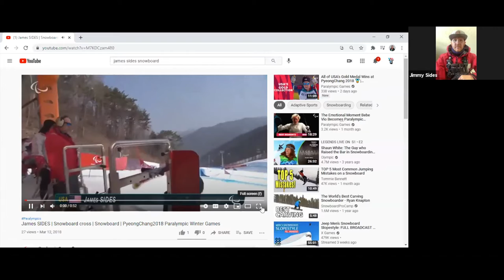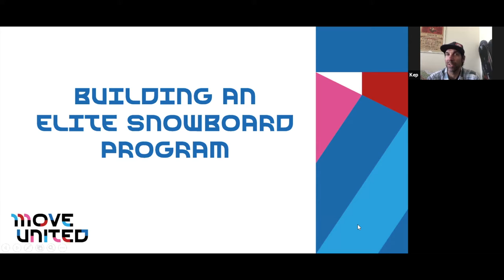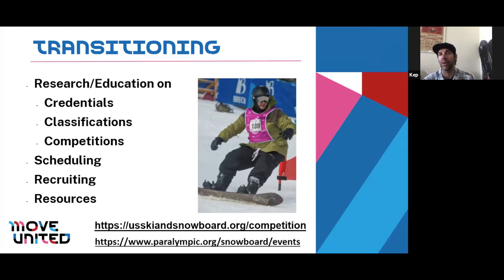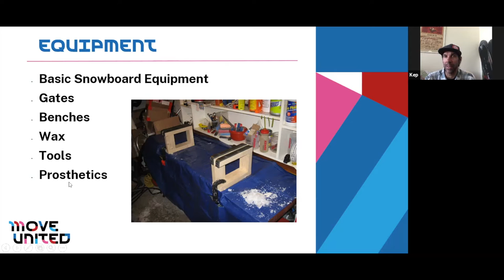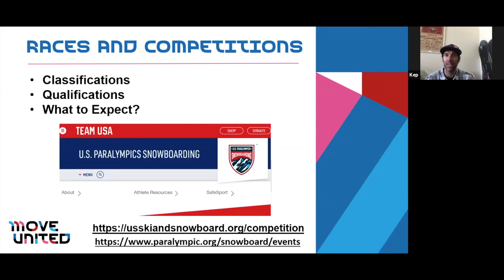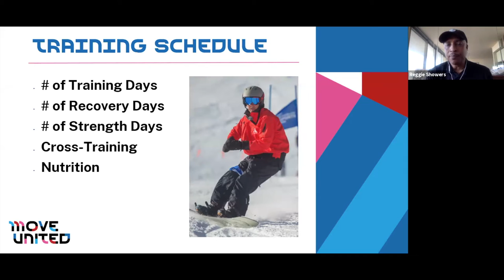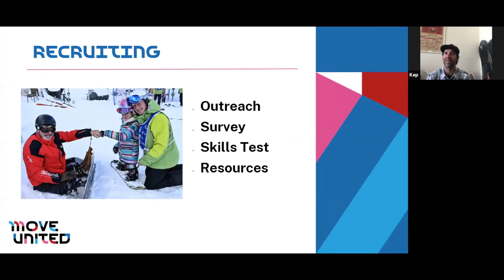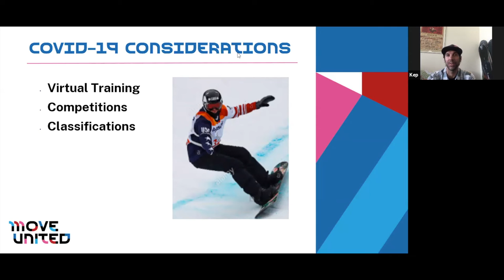Building an Elite Snowboarding Race Program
Join Move United to learn about how to take individual athletes or your entire program from a recreational to competitive program. Tune in to hear how Kep Koeppe and Reggie Showers work with beginner, intermediate, and elite athletes to help them compete and what programmatic considerations and changes you can make to help elevate your snowboarding program!